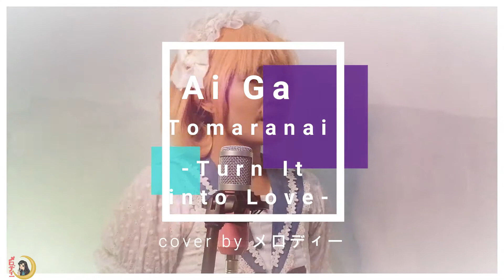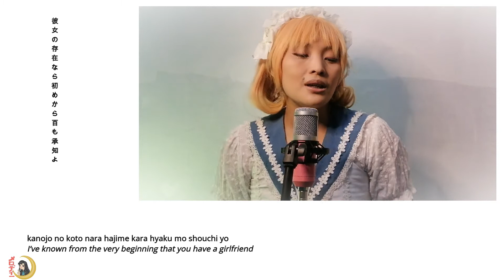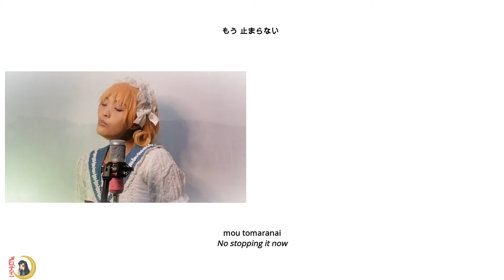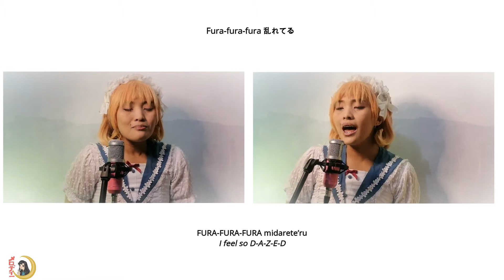AI GA TOMARANAI (TURN IT INTO LOVE) | 愛が止まらない 〜TURN IT INTO LOVE〜 | WINK | COVER | by メロディー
"Turn It into Love" was covered by Japanese idol duo Wink as "Ai ga Tomaranai (Turn It into Love)" (愛が止まらない 〜Turn it into love〜, lit. "Love Doesn't Stop (Turn It into Love)"). Released by Polystar Records on 16 November 1988, it was their third single, with Japanese lyrics written by Neko Oikawa. The song was used as the theme of the Fuji TV drama series Oikaketaino! (I Want to Chase!). The B-side is a Japanese-language cover of Annica Burman's "I en ding ding värld".

The single became Wink's first No. 1 on Oricon's singles chart.[5] It sold over 645,000 copies, making it the duo's biggest-selling single.[6]

All lyrics are written by Neko Oikawa; all music is arranged by Motoki Funayama.

Released: 16 November 1988
Recorded: 1988
Genre: J-pop, dance-pop
Length- 3:29
Label: Polystar
Composer(s):
Mike Stock, Matt Aitken, Pete Waterman
Lyricist: Neko Oikawa
Producer: Haruo Mizuhashi